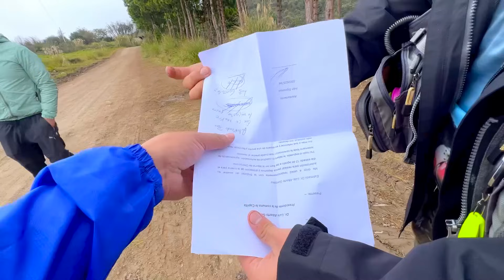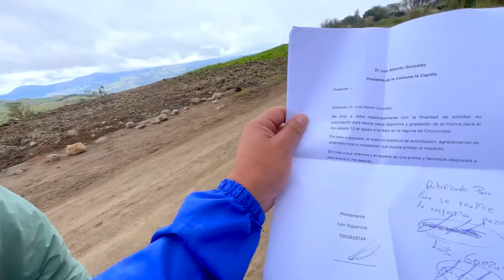PESCANDO 🎣 EN LA LAGUNA DE CHOROCOPTE - CAÑAR, LLEVE UN CHEF 🧑‍🍳 CAÑAREJOI GEO LEMA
Hola amig@s, acompáñenme en este video, donde fui a una aventura en donde encontré unos peces increíbles y deliciosos.